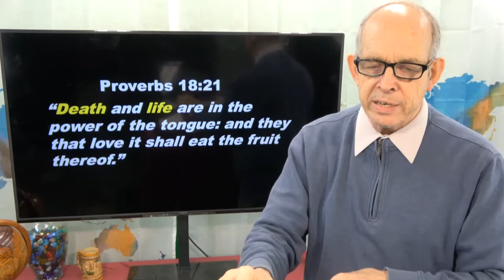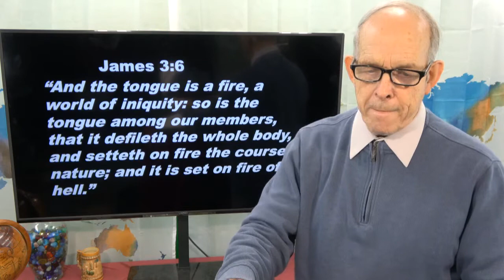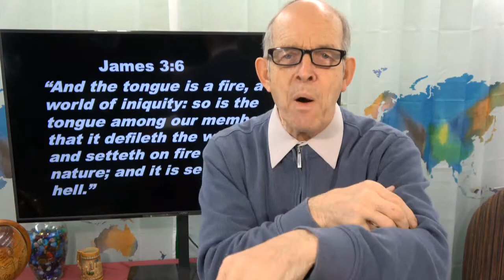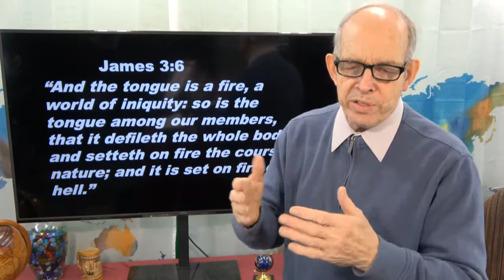Episode 377 - God's Word for Today - LIFE AND DEATH 11 - May 11, 2021 Tuesday